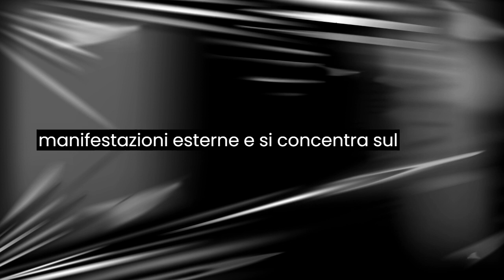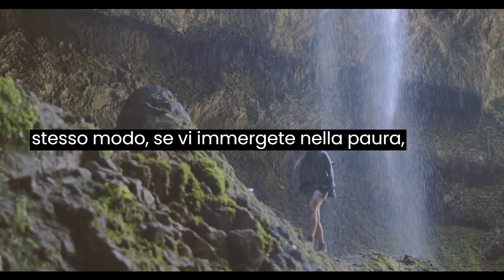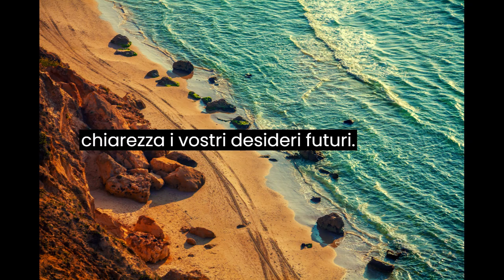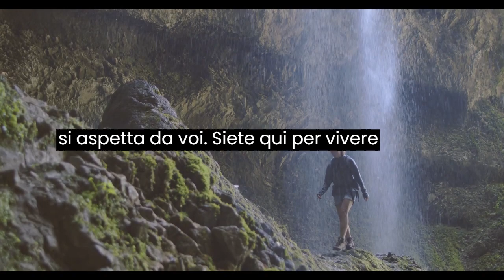Avanti, portatori di potere! Il mondo vi aspetta